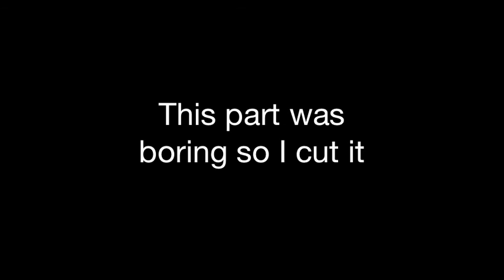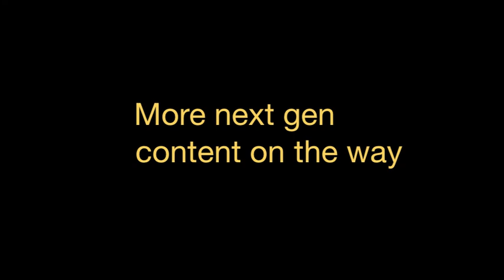Two Hunters take on Crota(Full Raid)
We are back and on the Xbox One. Hopefully you will like our first destiny video where Michael and I take on Crota and his army!